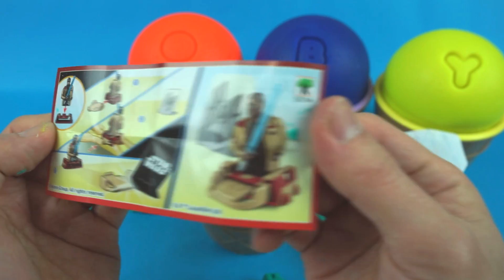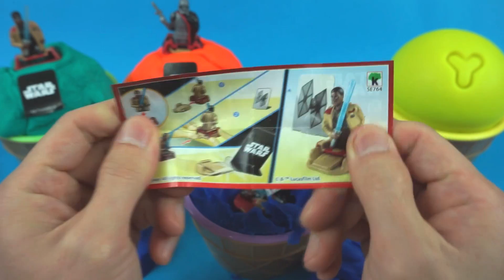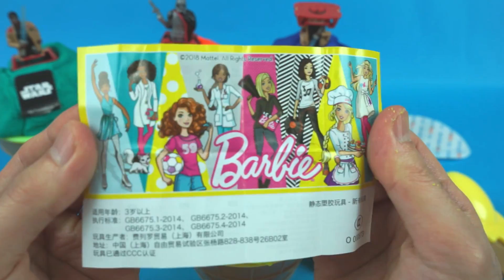Play-doh ice cream cup Kinder Joy Suprise egg with English Song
Learn Colors With Colorful Kinetic Sand Car and joyful rhymes songs for kids

Million Toys for kids
Kinetic Sand,Mad Mattr,Play-Doh